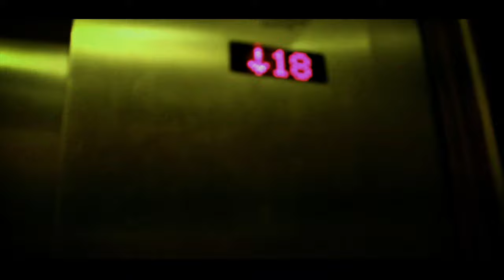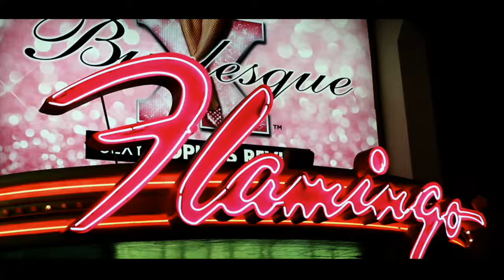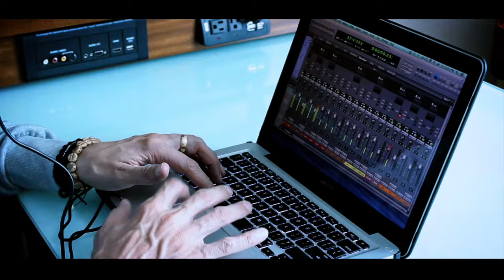Its All About Love ( House Must Be Loud)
Hompy Feat Vix.
Personal Production
EDM Power